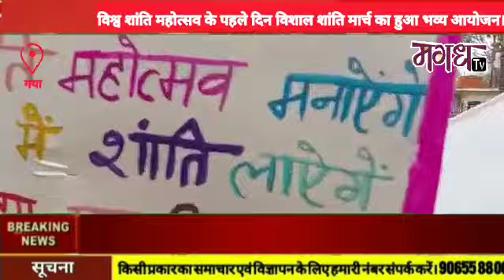विश्व शांति महोत्सव के पहले दिन विशाल शांति मार्च का हुआ भव्य आयोजन।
गया। पीस कमेटी ऑफ इंडिया के तत्वावधान में हो रहे विश्व शांति सम्मेलन के पहले दिन गुरुवार को शांति मार्च का आयोजन किया गया। इस मार्च का शुभारंभ डीएम डॉ. त्यागराजन एसएम ने हरी झंडी दिखाकर और तिरंगा बैलून उड़ा कर किया।

इस अवसर पर डीएम डॉ. त्यागराजन एसएम ने पीस एसोसिएशन ऑफ इंडिया की पहल की तारीफ करते हुए कहा कि इस तरह के कार्यक्रम से देश में शांति का पैगाम जाएगा।

वहीं, पीस एसोसिएशन ऑफ इंडिया के सचिव इक़बाल हुसैन ने कहा कि संस्था हमेशा से ही अमन, शांति, भाईचारा, आपसी सौहार्द का पैगाम देता आ रहा है। इसी कड़ी में गया के गांधी मैदान में चार दिवसीय शांति महोत्सव का आयोजन किया जा रहा है। उन्होंने कहा कि आज हुए शांति मार्च में जिला प्रशासन, जिला पुलिस, विभिन्न संगठनों के प्रतिनिधि, स्कूल-कॉलेज के छात्र-छात्राओं के साथ-साथ बड़ी तादाद में शहर के शांति प्रिय लोग शामिल हुए। इकबाल हुसैन ने गया वासियों से अपील की है कि 17 मार्च को होने वाले विश्व शांति सम्मेलन, 18 मार्च को होने वाले मुशायरा सह कवि सम्मेलन तथा 19 मार्च को होने वाले बॉडीबिल्डिंग चैंपियनशिप में बड़ी तादाद में आकर कार्यक्रम को सफल बनाएं।

उज्जैन से कार्यक्रम में शामिल होने गया पहुंची शायरा शबनम अली ने कहा कि गया साम्प्रदायिक सौहार्द की धरती रही है। इस सरज़मीन से हमेशा ही शांति और अमन का संदेश पूरी दुनिया में दिया गया है। इसी कड़ी में पीस एसोसिएशन ऑफ इंडिया के माध्यम से अमन, शांति व भाईचारा का पैग़ाम दिया जा रहा है।